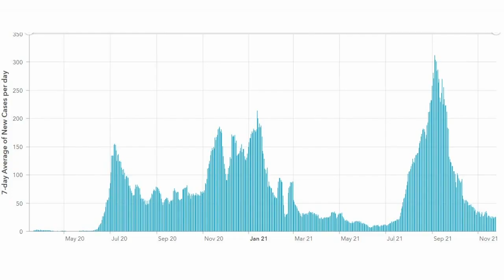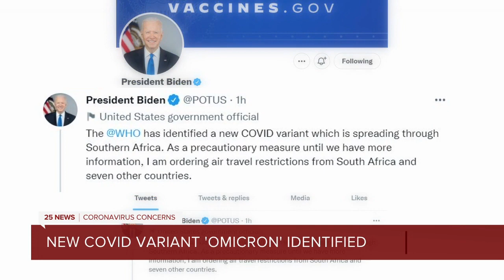United States to restrict air travel from South Africa after new COVID variant discovered